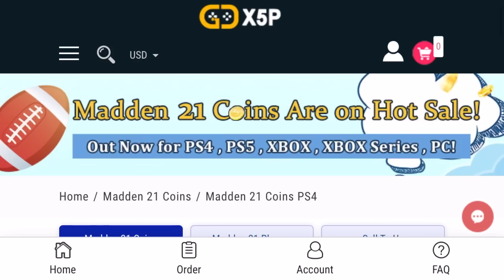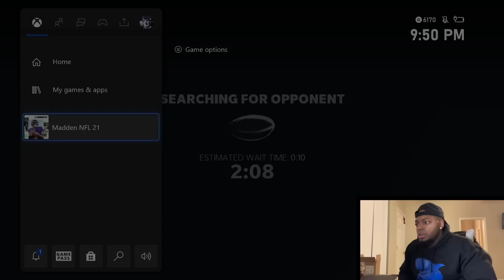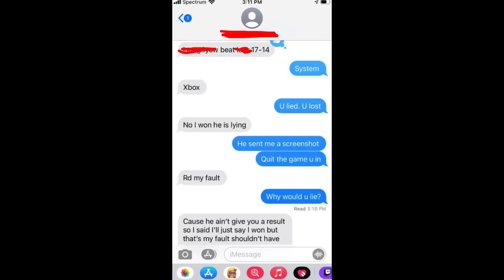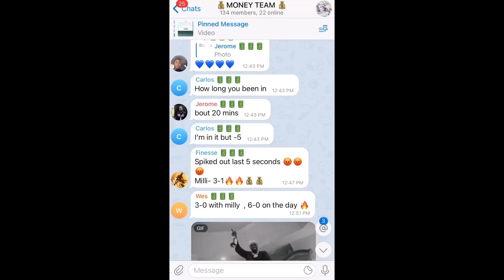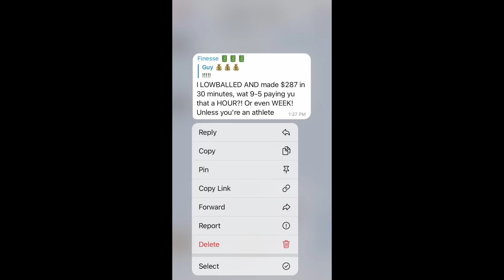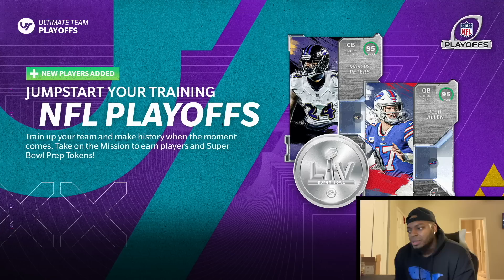🥵 I Played A Twitch Streamer In The Playoffs! Loser Goes Home! 🥵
for the fastest, cheapest, and most reliable Madden Ultimate Team coins on the market!

➔1. Joff
Psn: Itsjoff
Xbox: Itsjoff

➔2. Toloz
Xbox: Toloz

➔3. Jazeek
Xbox: Jazeek95

➔6. Torrey
Xbox: Frizby11

➔7. XSC
Xbox: XSC

➔8. TurnAround
PS4: str8oitt

➔9. Blackreign4
-Xbox Gamertag: Blackreign4
-Psn: ytBlackreign4

Madden21
EASports
1
Top100
Football
Blackreign4
Blackreign
Chiefs
Stretch
5wide
tripsTE
offense
Blckreign
Blackreign4
Blackreign4 Madden
Madden 21
Madden 21Regs
Best record ever
Wins
Losses
1000 wins before 100 losses
1100 wins before 100 losses